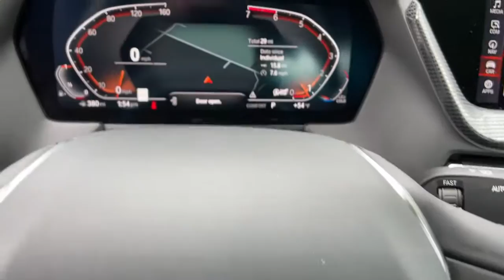2022 BMW 2_Series Reno, Carson City, Sparks 615247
Alpine White New 2022 BMW 2_Series available in 11555 S. Virginia Street, Reno, Nevada at Bill Pearce Motors. Servicing the Reno, Carson City, Sparks, NV area.
2022 BMW 2_Series 228i xDrive - Stock#: 615247 - VIN#: WBA73AK09N7K68825

Wheels: 17 x 7.5 Double-Spoke,Wheels: 18 x 8.0 Multi-Spoke Bi-Color,Sport Seats,SensaTec Upholstery,Radio: AM/FM Audio System,Remote Engine Start,Panoramic Moonroof,Lights Package,Live Cockpit Pro w/Navi,Heated Front Seats & Steering Wheel,Heated Steering Wheel,Comfort Access Keyless Entry,Power Front Seats,Lumbar Support,Heated Front Seats,Radio Control US,SiriusXM w/360L,Hi-Fi Sound System,BMW Assist eCall,BMW TeleServices,ConnectedDrive Services,Connected Package Pro,Enhanced USB & Bluetooth,Navigation,Apple CarPlay & Android Auto Compatibility,4-Wheel Disc Brakes,Air Conditioning,Electronic Stability Control,Front Bucket Seats,Front Center Armrest,Navigation System,Tachometer,ABS Brakes,Alloy wheels,Auto-dimming door mirrors,Automatic Climate Control,Brake Assist,Bumpers: body-color,LED Headlights with Cornering Lights,Driver door bin,Driver vanity mirror,Dual front impact airbags,Dual front side impact airbags,Four wheel independent suspension,Front anti-roll bar,Front Dual Zone Automatic Climate Control,LED Fog Lights,Front reading lights,Fully Automatic Headlights,Heated Door Mirrors,Illuminated Entry,Knee airbag,Low Tire Pressure Warning,Memory seat,Occupant sensing airbag,Outside temperature display,Overhead airbag,Panic alarm,Passenger door bin,Passenger vanity mirror,Power Door Mirrors,Power driver seat,Power passenger seat,Power steering,Power windows,Radio data system,Rain Sensing Wipers,Rear anti-roll bar,Rear reading lights,Rear seat center armrest,Rear window defroster,Security system,Speed control,Speed-sensing steering,Split folding rear seat,Sport steering wheel,Steering wheel mounted audio controls,Telescoping steering wheel,Tilt steering wheel,Traction Control,Trip computer,Turn signal indicator mirrors,Variably intermittent wipers,Auto-dimming Rear-View mirror,10 Speakers,Speed-Sensitive Wipers,Compass,Rear View Camera,Auto High-beam Headlights,AM/FM radio: SiriusXM with 360L,Emergency communication system: BMW Assist eCall,Blind spot: Active Blind Spot Detection warning,Turbocharged,All Wheel Drive,Power Steering,ABS,4-Wheel Disc Brakes,Brake Assist,Brake Actuated Limited Slip Differential,Aluminum Wheels,Tires - Front Performance,Tires - Rear Performance,Heated Mirrors,Power Mirror(s),Integrated Turn Signal Mirrors,Power Folding Mirrors,Rear Defrost,Intermittent Wipers,Variable Speed Intermittent Wipers,Rain Sensing Wipers,Power Door Locks,Daytime Running Lights,Automatic Headlights,Headlights-Auto-Leveling,LED Headlights,Fog Lamps,Automatic Highbeams,AM/FM Stereo,Satellite Radio,HD Radio,Requires Subscription,MP3 Player,Steering Wheel Audio Controls,Auxiliary Audio Input,Hard Disk Drive Media Storage,Satellite Radio,HD Radio,Requires Subscription,Satellite Radio,HD Radio,Requires Subscription,Bucket Seats,Power Driver Seat,Power Passenger Seat,Seat Memory,Pass-Through Rear Seat,Rear Bench Seat,Adjustable Steering Wheel,Trip Computer,Power Windows,Leather Steering Wheel,Keyless Start,Keyless Entry,Power Door Locks,Cruise Control,Climate Control,Multi-Zone A/C,A/C,Premium Synthetic Seats,Auto-Dimming Rearview Mirror,Driver Vanity Mirror,Passenger Vanity Mirror,Driver Illuminated Vanity Mirror,Passenger Illuminated Visor Mirror,Floor Mats,Keyless Start,Mirror Memory,Smart Device Integration,Telematics,Requires Subscription,MP3 Player,Bluetooth Connection,Navigation System,Power Door Locks,Power Windows,Trip Computer,Security System,Engine Immobilizer,Traction Control,Traction Control,Stability Control,Front Side Air Bag,Rear Parking Aid,Blind Spot Monitor,Front Collision Mitigation,Cross-Traffic Alert,Lane Departure Warning,Lane Keeping Assist,Lane Departure Warning,Tire Pressure Monitor,Driver Air Bag,Passenger Air Bag,Front Head Air Bag,Rear Head Air Bag,Passenger Air Bag Sensor,Knee Air Bag,Child Safety Locks,Back-Up Camera